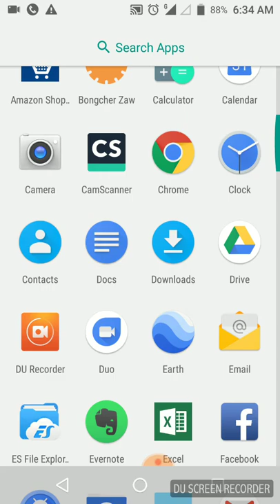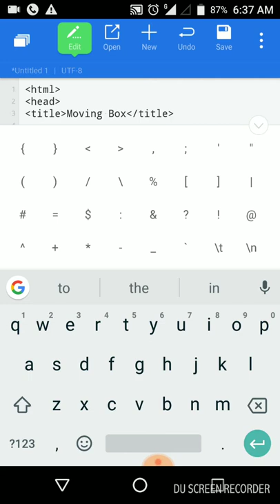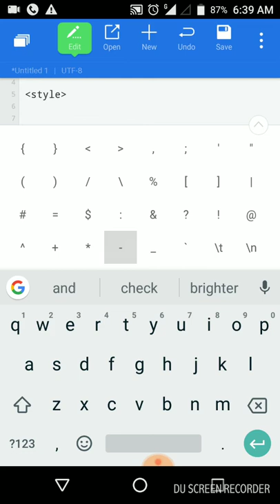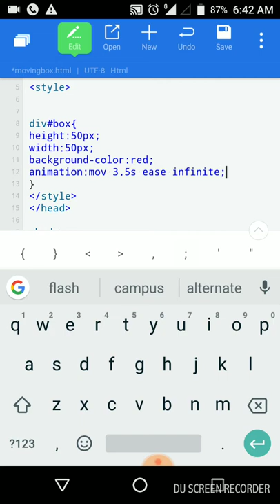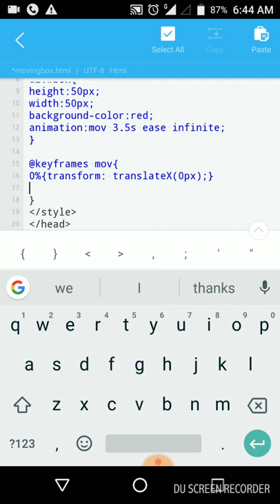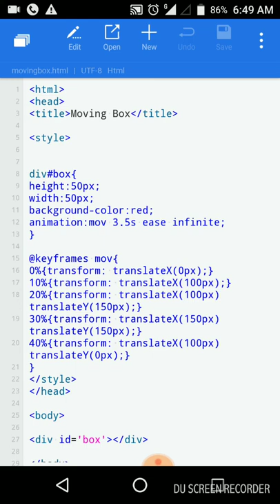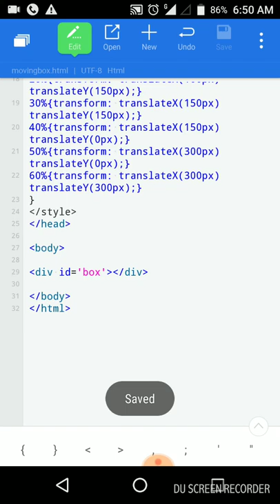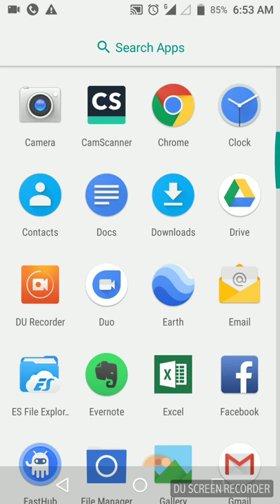Html and css | keyframes(transform) | Moving Box Animation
This is a video tutorial for people who have basic knowledge  in html programming. It is explained in Hindi Language. You will learn how to create object in case . You will also learn object from one position to desired position in loop.
Tutorial was made in Android handset thus showing you how to use limited resource to program.